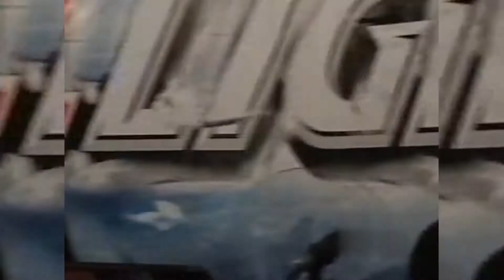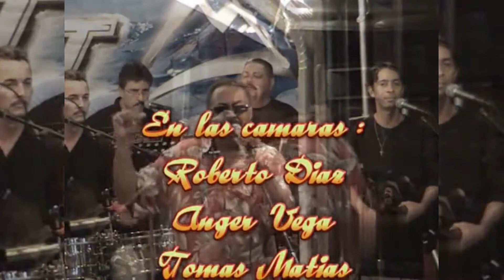Guaguancó Violento - Tito Allen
El Portal, Dorado, Puerto Rico, 3 de Agosto Del 2007